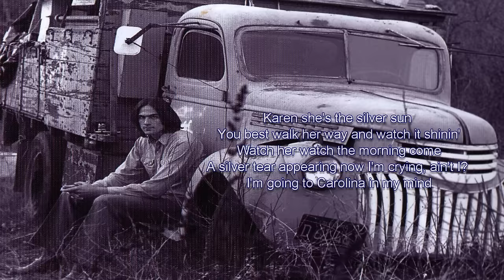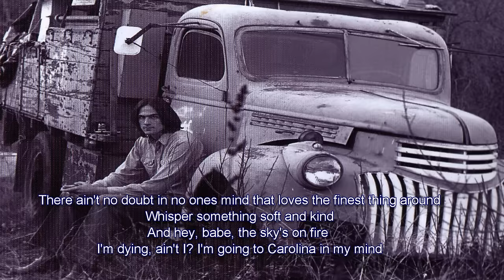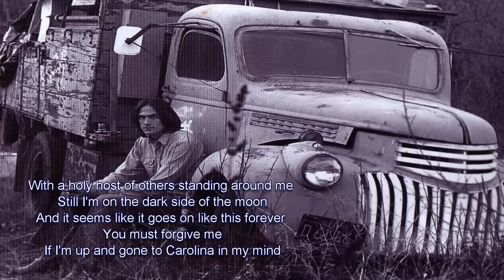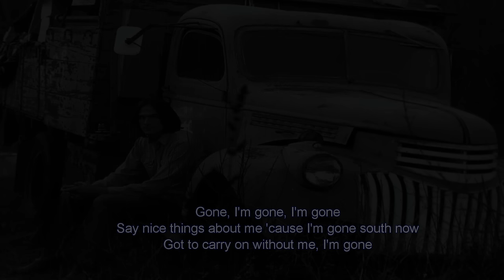Carolina In My Mind - James Taylor - Lyrics / HD